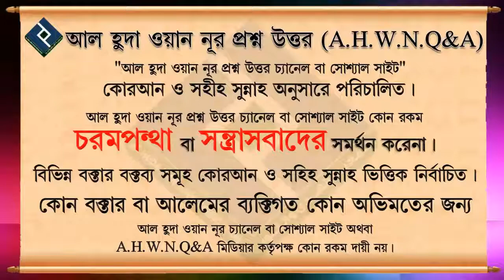হিন্দুদের পূজার সাথে সম্পর্কিত ফুল গাছ ঘরে লাগানো যাবে কি ᴴᴰ┇শায়খ বশির বিন আব্দুল্লাহ